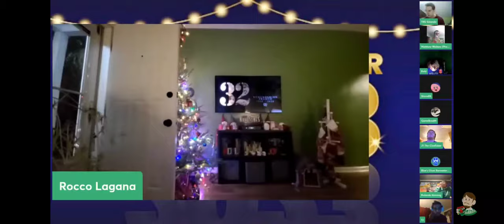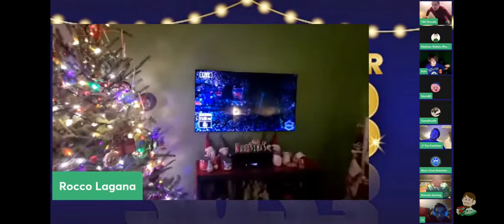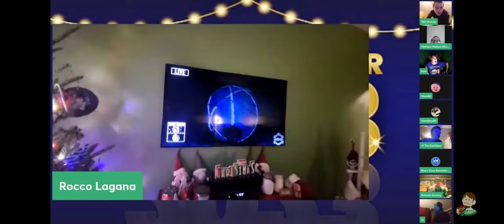NEW YEARS 2023 COUNTDOWN (Stream Recording)